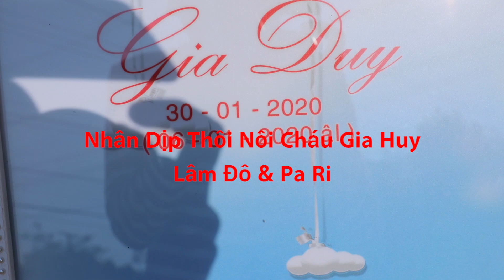Kompong Som Doung Chet - Thạch Na Nhân Dịp Thôi Nôi Cháu Gia Duy ( Lâm Đô & Pa Ri )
Kompong Som Doung Chet - Thạch Na Nhân Dịp Thôi Nôi Cháu Gia Huy ( Lâm Đô & Pa Ri )
đăng ký & shar Nhạc Sống Xóm Tui nhé cả nhà